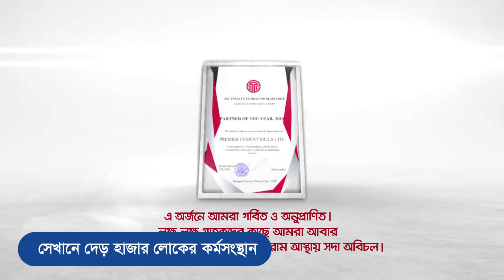শিল্পের নতুন করিডরঃ কর্ণফুলী টানেলে জয়জয়কার চট্টগ্রামের !! Karnaphuli Tunnel Bangladesh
শিল্পের নতুন করিডর। কর্ণফুলী নদীর তলদেশে বঙ্গবন্ধু শেখ মুজিবুর রহমানের নামে টানেল তৈরির উদ্যোগের পর দক্ষিণ চট্টগ্রামে বিনিয়োগ বাড়িয়েছেন উদ্যোক্তারা। কক্সবাজার থেকে মিরসরাই পর্যন্ত সাগর উপকূল ঘিরে অর্থনৈতিক কর্মকাণ্ডে বিনিয়োগের সম্ভাবনা বাড়ছে।

এক দশক আগেও কর্ণফুলী নদীর দক্ষিণ পারে ছিল হাতে গোনা কিছু কারখানা। শাহ আমানত সেতু নির্মাণের পর এ সংখ্যা কিছুটা বেড়েছে। কাছাকাছি বন্দরসুবিধা থাকার পরও সহজ যোগাযোগের অভাবে এ এলাকায় শিল্পকারখানার তেমন প্রসার হয়নি। তবে নদীর তলদেশে টানেল নির্মাণের পরিকল্পনা নেওয়ার পর থেকে নতুন নতুন কারখানা স্থাপিত হচ্ছে। আবার পুরোনো কারখানাও সম্প্রসারিত হচ্ছে।

আবার অনেক উদ্যোক্তা কারখানা গড়ে তোলার চিন্তা থেকে আগাম জমি কিনে রেখেছেন। সব মিলিয়ে কর্ণফুলী টানেলকে ঘিরে নতুন নতুন শিল্পকারখানা স্থাপনের এক ব্যাপক কর্মযজ্ঞ শুরু হয়ে গেছে।